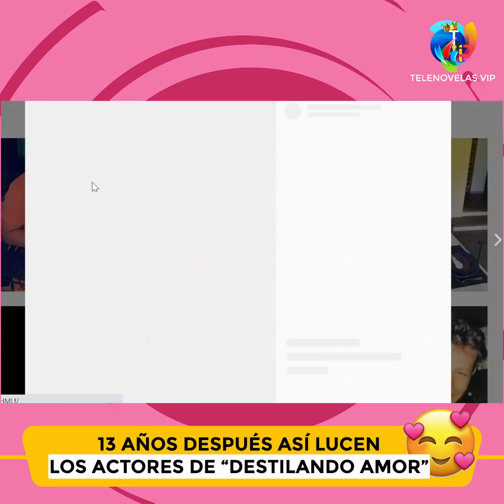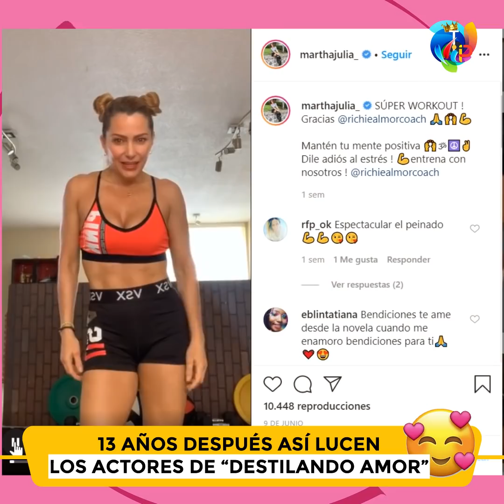13 años después; Así luce el elenco de Destilando Amor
¡Mira el cambio que han tenido estos actores!